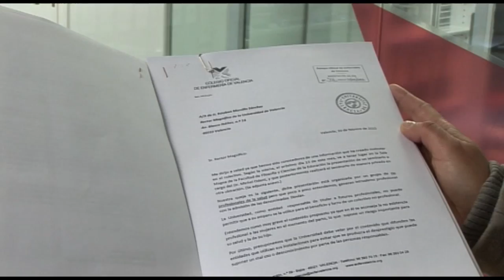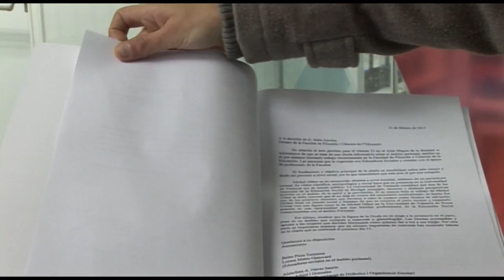Críticas por amparar un acto con doulas | Cecova TV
Matronas y enfermeras critican a la Universitat de València y la Facultad de Filosofía y Ciencias de la Educación por haber acogido un acto organizado por "un grupo no profesional de la salud" como son las doulas. El Colegio de Enfermería de Valencia remitió cartas al Rector de la UV, el Decano de la Facultad y la Conselleria de Sanitat para mostrar su malestar. Solo la Facultad de Filosofía y Ciencias de la Educación ha respondido a la misiva.